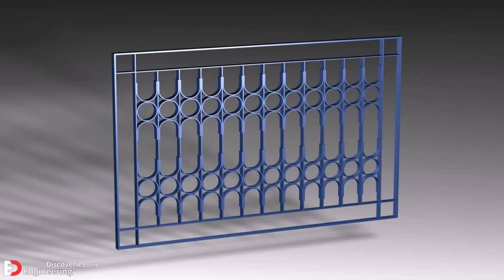House Front Grill Design Images